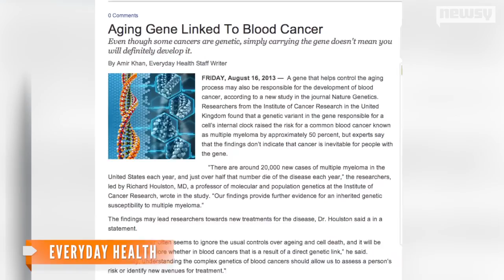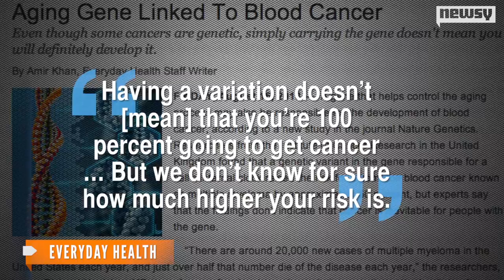Scientists Link Aging Gene to Blood Cancer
The gene, known as TERC, acts as a cell's internal clock.